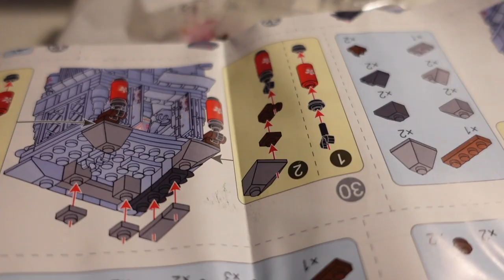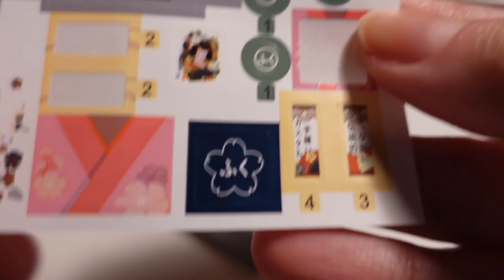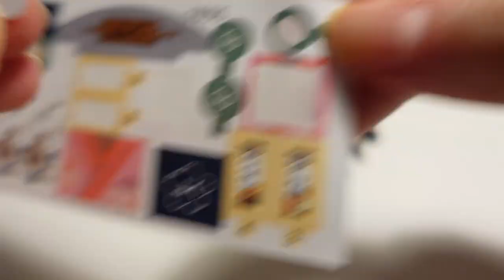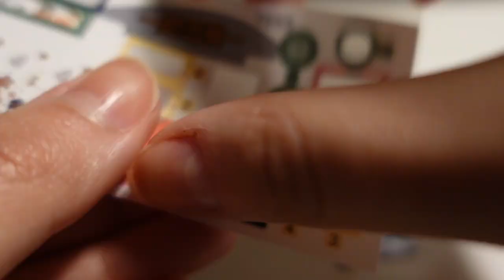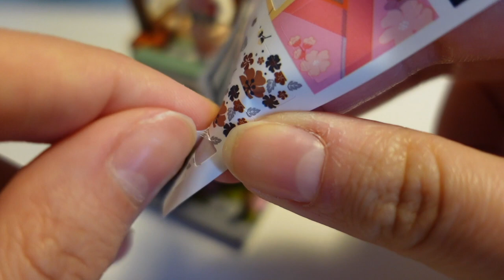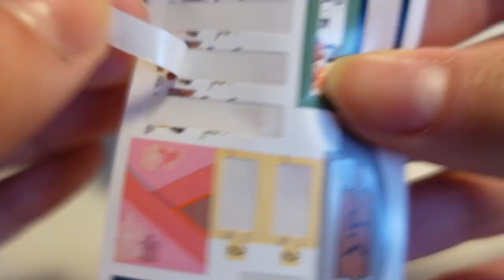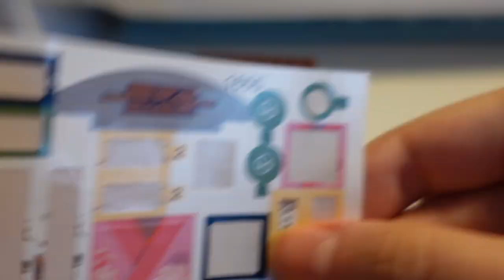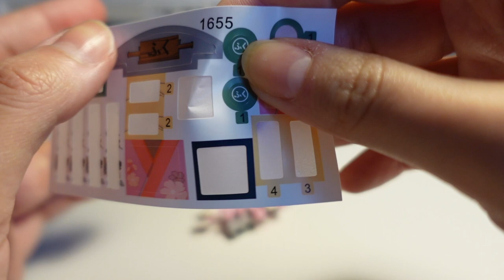ASMR Lego - Mini Street: Kimono Shop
I am creating many Lego and miniature building videos.
Please feel free to make suggestions and comments.
Have fun!